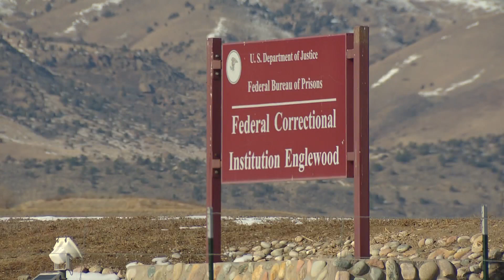Federal Correctional Institution Employees In Englewood Concerned About COVID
Federal Correctional Institution employees in Englewood are concerned about COVID-19 amid lack of screening.